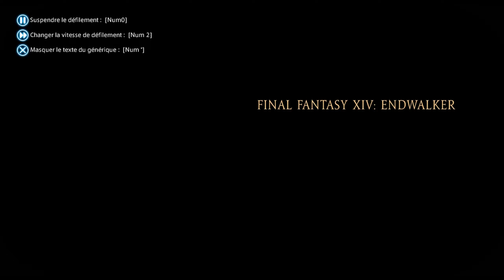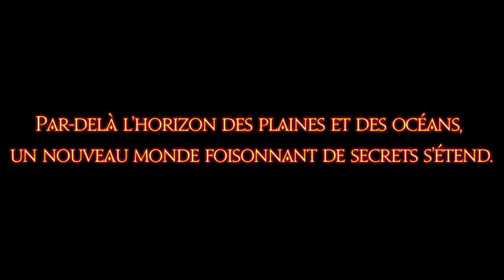BIENTÔT LE NOUVEAU MONDE !! - Final Fantasy XIV : Endwalker / Let's play FR #134 FIN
►LA RENCONTRE D'UNE PRINCESSE !! 134ème épisode du let's play sur Final Fantasy XIV online extension Endwalker Mise a jour (MAJ) 6.55 On découvre les dernières quêtes avant Dawntrail.